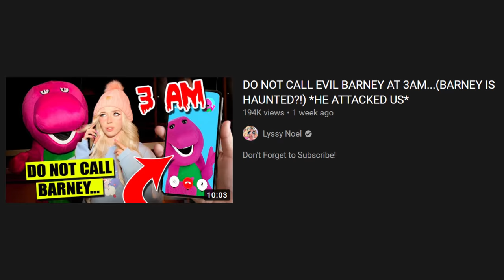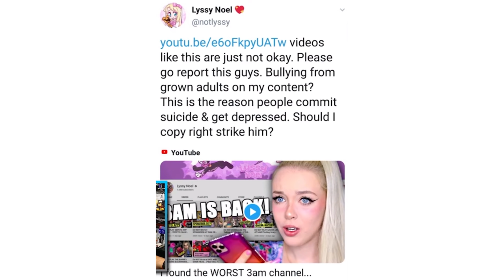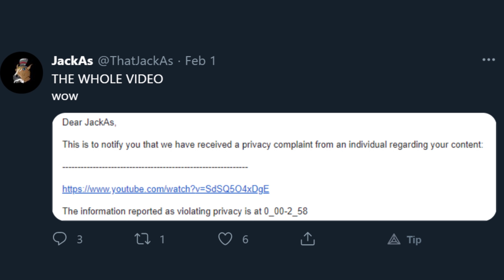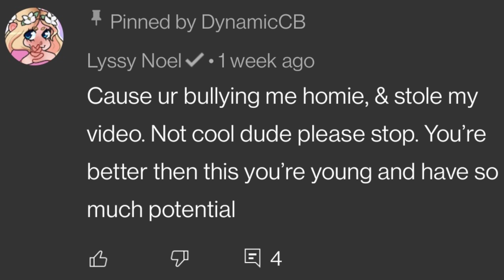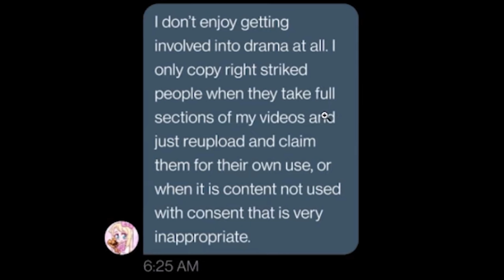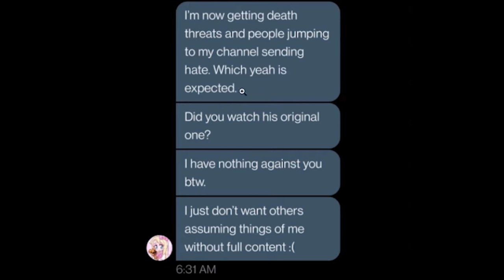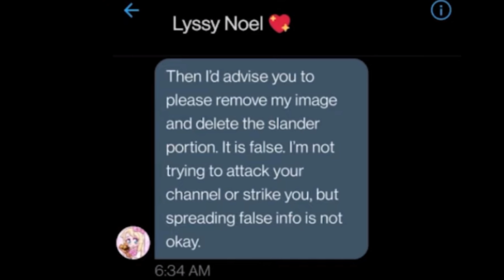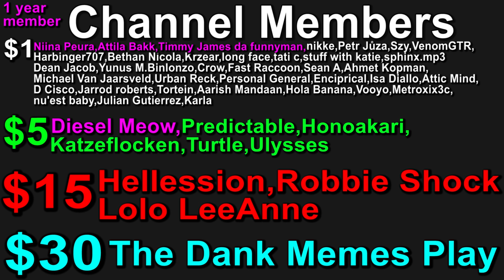Lyssy Noel is Worse Than JayStation & Suzy Lu